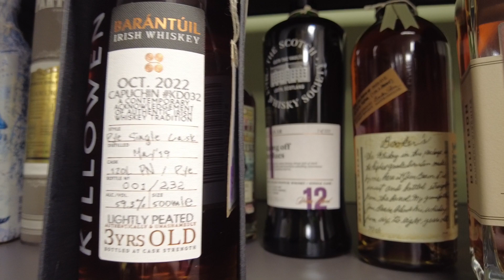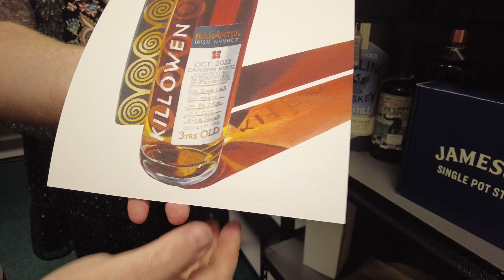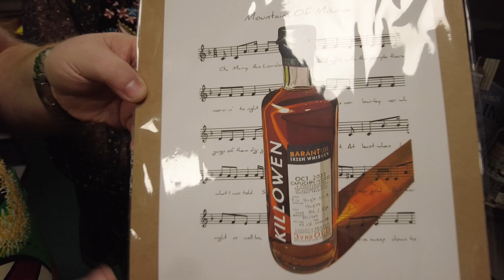Go Live day and Anthony has been drinking.....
It is the final video of our December auction week and it has been a huge challenge to get the auction ready but the team here at IWA has pulled it off. We are delighted to have had such great support for the Charity items in this month's auction and we hope to raise as much money as possible for some very worthy causes.
Please dig deep and lets make a difference